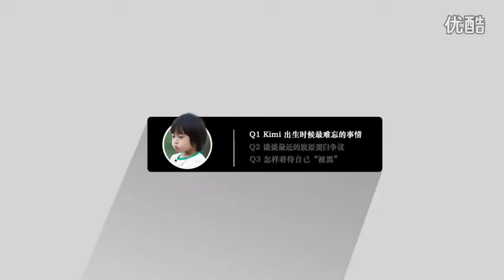Phỏng vấn concert JJ Lin